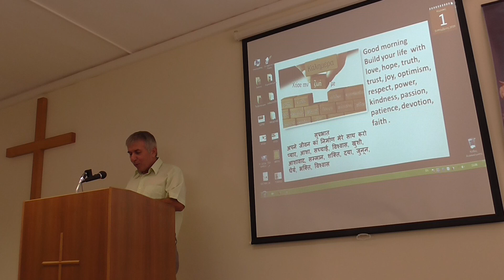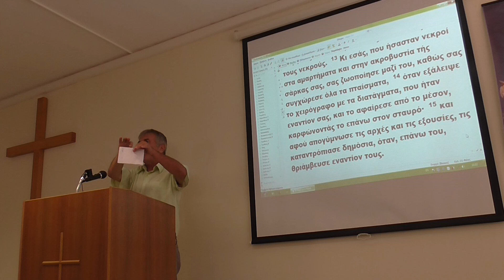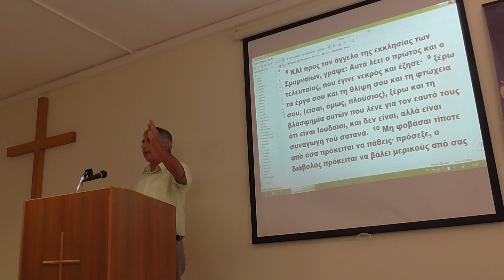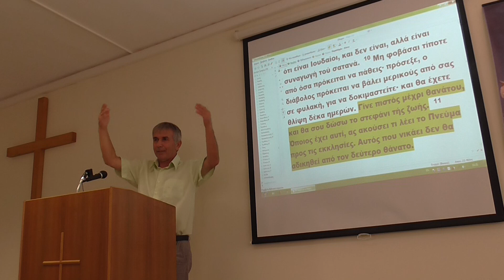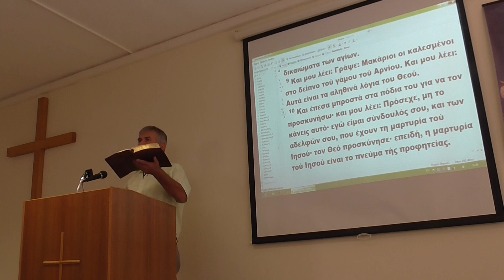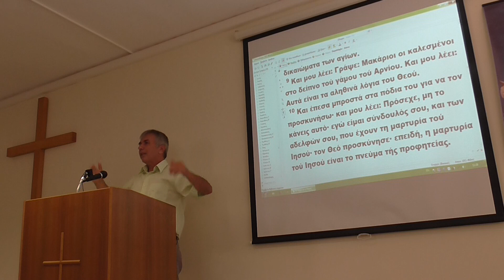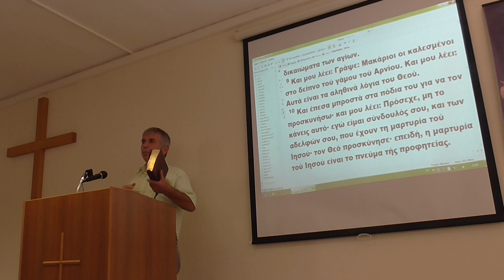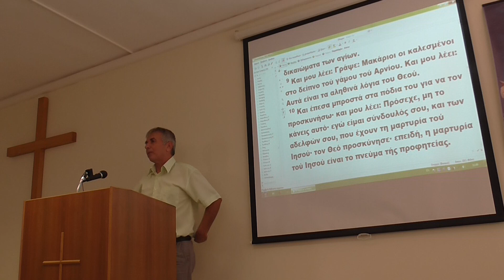1/9/2019 Ο ΠΛΟΥΤΟΣ ΤΟΥ ΧΡΙΣΤΟΥ ΜΕΣΑ ΜΑΣ